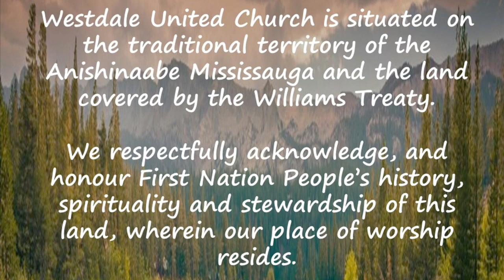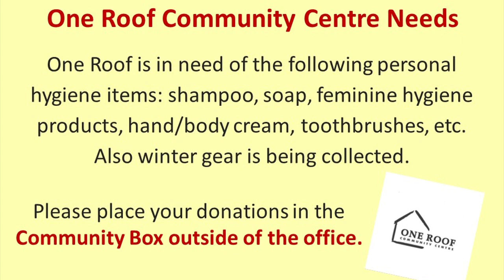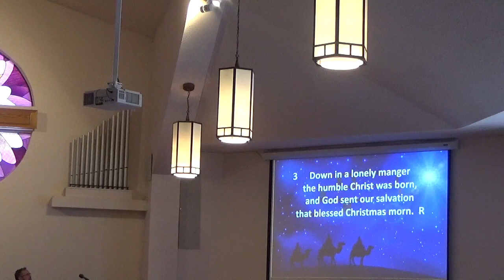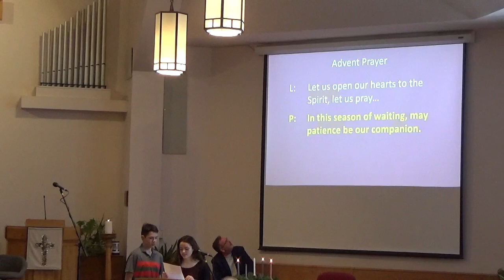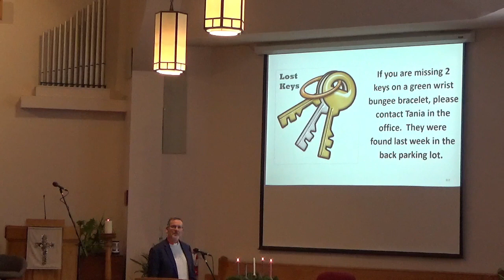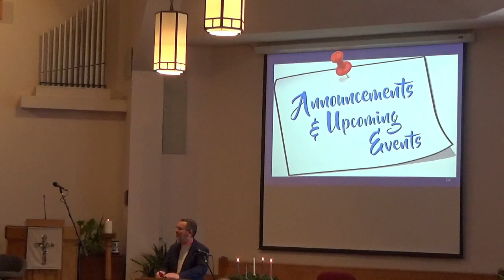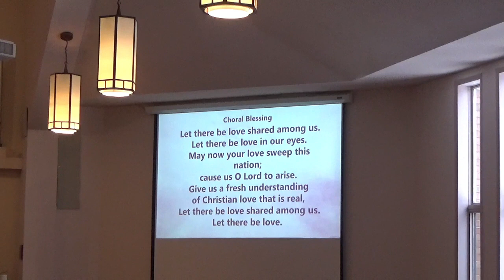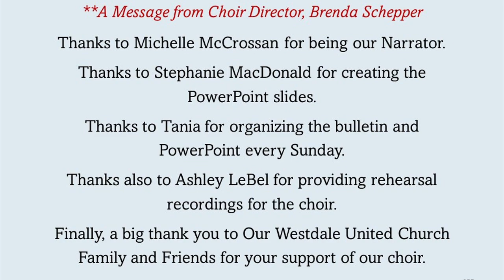Christmas Cantata December 11th, 2022